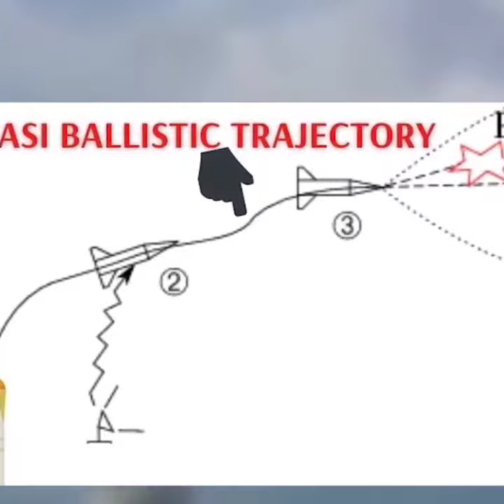மாஸ்டர்பிளான்.. Pralay Missile சீனா + பாகிஸ்தானுக்கு இந்தியா போட்ட ஸ்கெட்ச்..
Sirkali Saravanan
NOTE: ALL THE IMAGES/PICTURES/Animation/ Transaction/effects/ music SHOWN IN THE VIDEO BELONGS TO THE RESPECTED OWNERS AND NOT ME. I AM NOT THE OWNER OF ANY PICTURES/an imation /transaction/ effects/ music SHOWED IN THE VIDEO Disclaimer Video is for education purpose only.